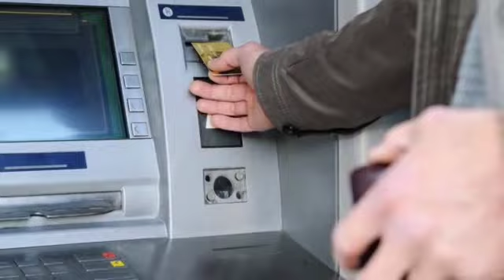🔴GÜNÜN ƏN SON XƏBƏRLƏRİ (20.07.2023) son xeberler bugun 2023